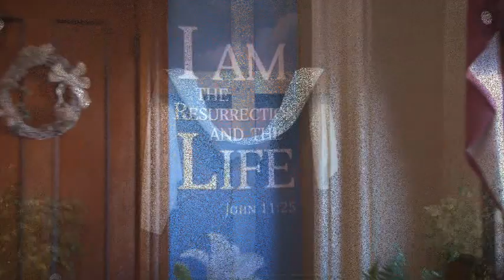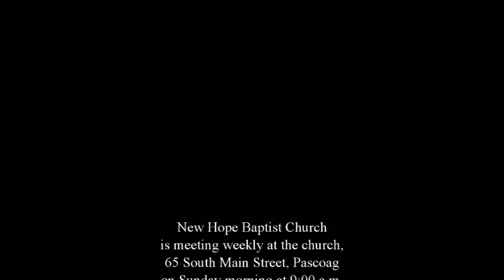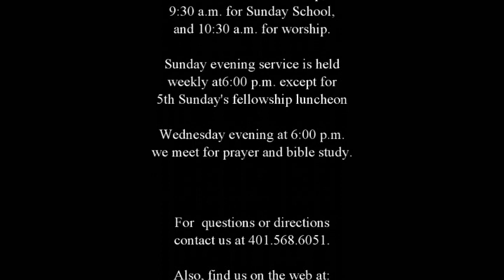New Hope Pascoag 021124 Adult Sunday School Jesus' Teaching Methods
Segment #2 in an ongoing series on Jesus' Teaching methods and ministry. @newhopepri7219